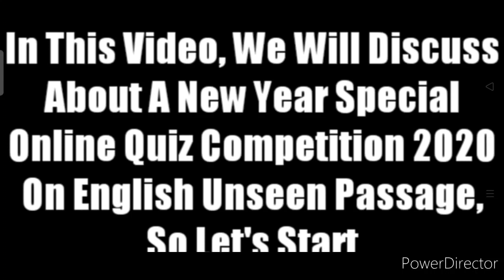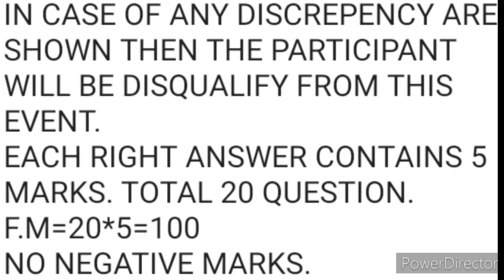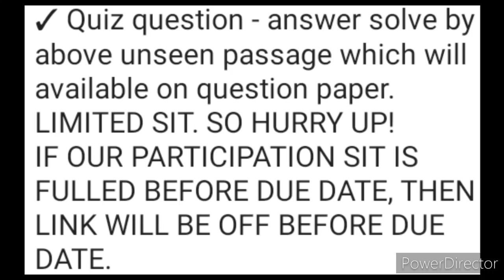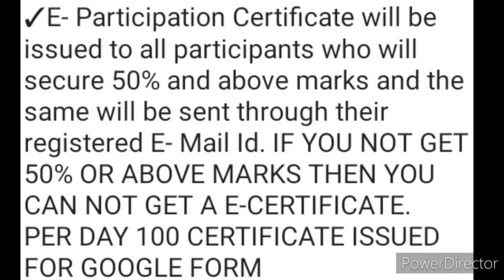Free Online Quiz Competition 2020-21 On English Unseen Passage | New Year Special | No Age Limit